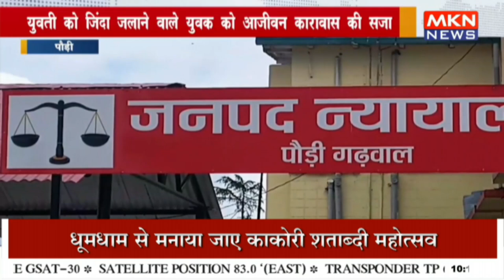युवती को जिंदा जलाने वाले युवक को आजीवन कारावास की सजा